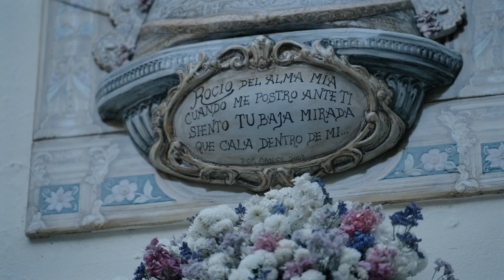El Rocío (trailer) | Santiago Molina